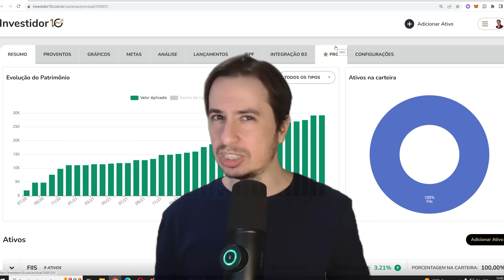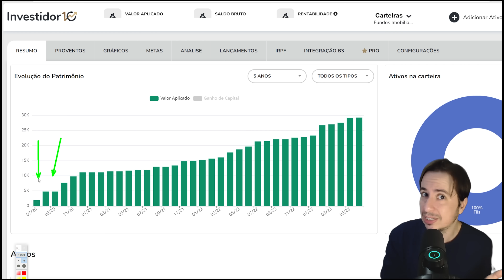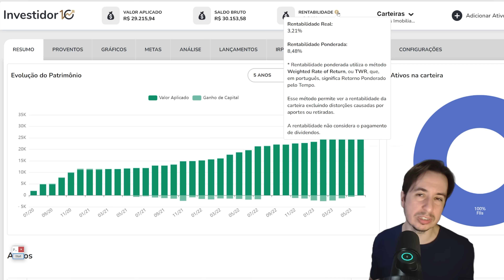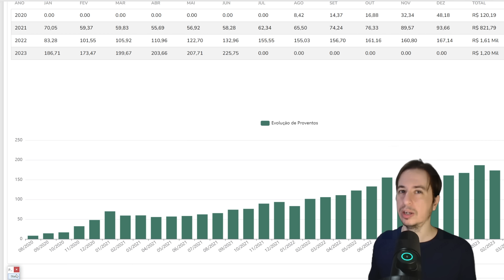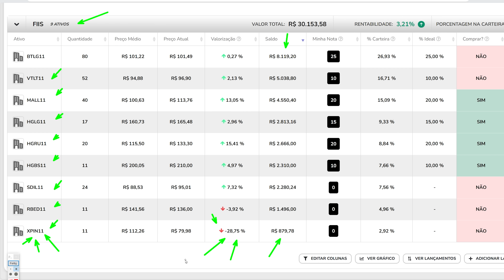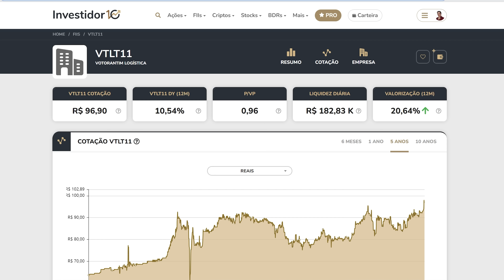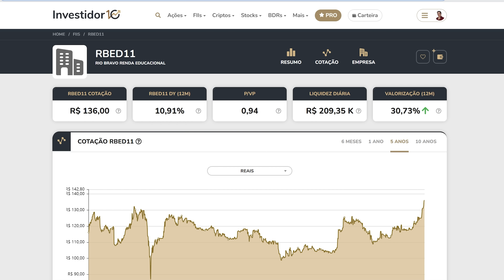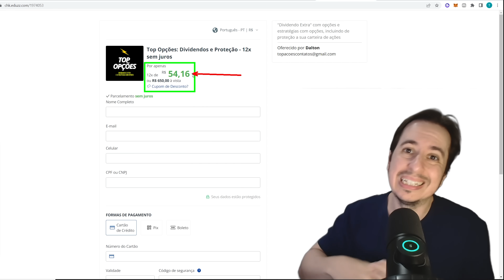3 ANOS INVESTINDO EM FUNDOS IMOBILIARIOS, QUANTO RENDEU PATRIMONIO e DIVIDENDOS nos FIIS ?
Fundos Imobiliários são o conto do vigário? Na pratica vou comentar a performance da carteira em dividendos e valorização da forma mais neutra possível. Vale a pena investir em FIIs ?